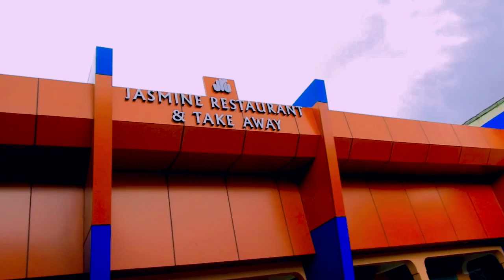2024 Yenga Yenga Ft Swila Mweusi & Bhongo wa Kashinu - Pesa (Official Video) Directed by Hussein